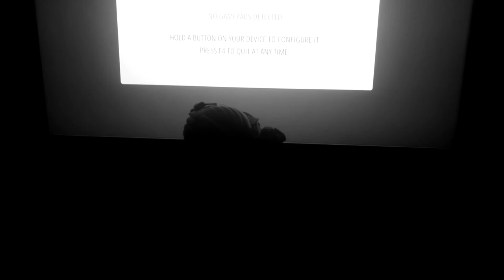RuudiLand Home And Garden!: Scheme 1!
Join RuudiLand Home and Garden! as we construct a raspberry pi zero w mini pc within an snes cartridge. A very concise guide to help you do the same if you wish to. Some have called this guide" a guide, others have said "totally original", while a few critics have said "it's like an updated citizen kane for a whole new generation". Are you calling critics liars?